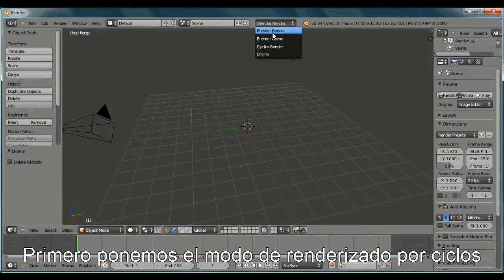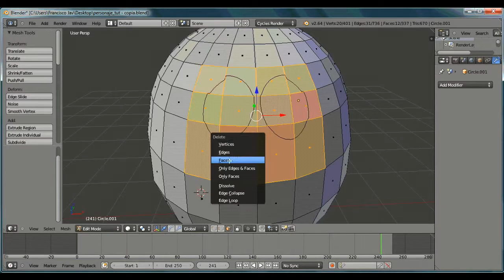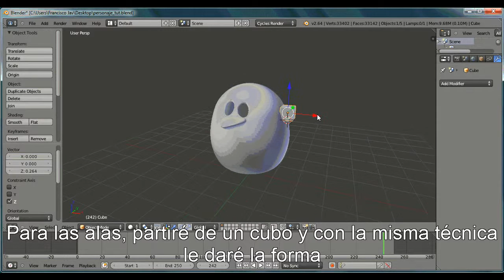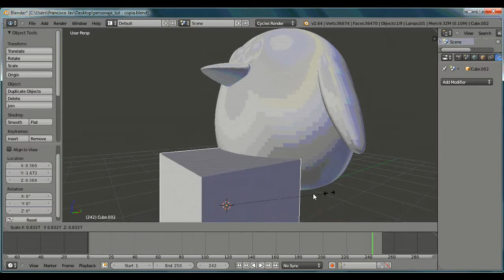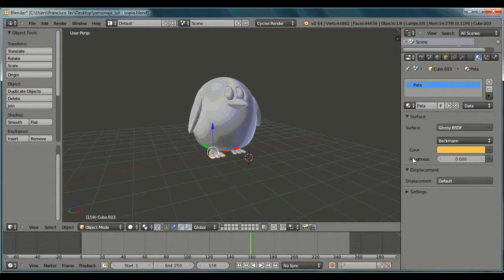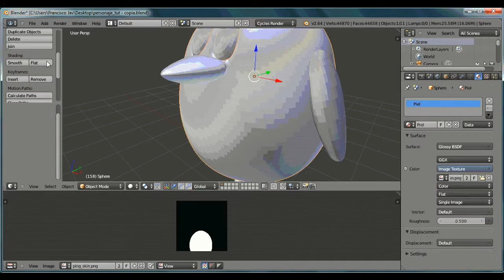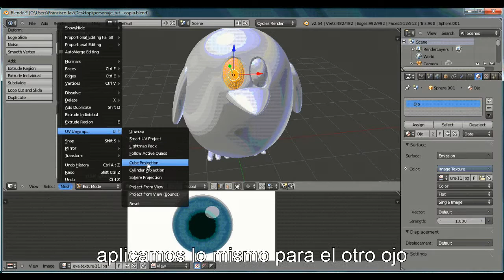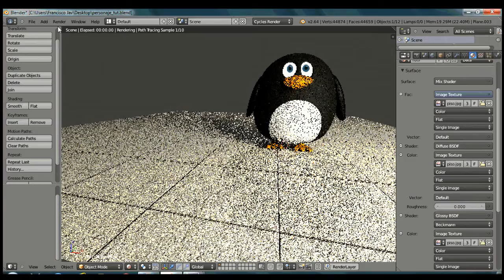TUTORIAL Hacer un personaje con Blender 2.6